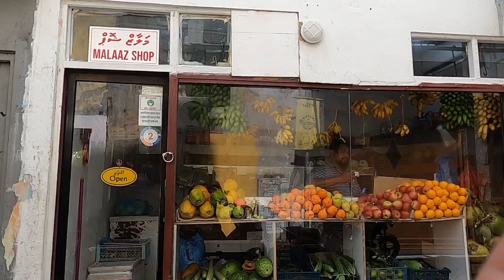Some vegetable shopping in Maldives